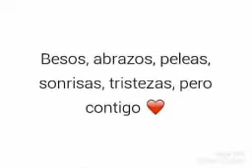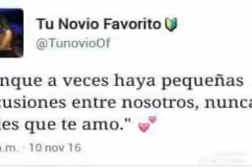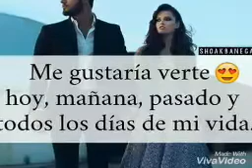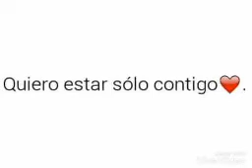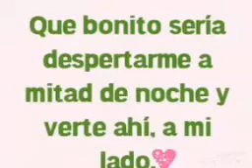Te Amo Mi Flaquito💕😍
Sugeidy ANd Jose😍 Mi 👉06👈